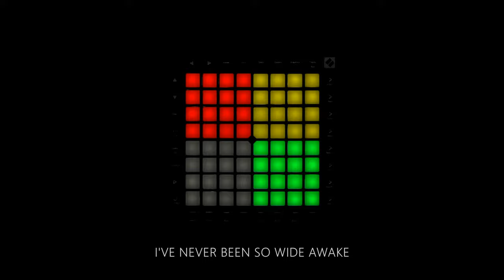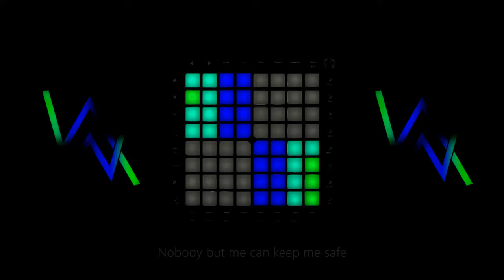Alan Walker, Sabrina Carpenter & Farruko - On My Way + Lyrics [Multipad/Unipad Cover]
I found "my way" in life... I'm finally reaching my goals and that's why the frequency of videos here is lower, I hope you understand.

This project was made by my friends TROPSEE and Aziz Haerul, for which I am very grateful for this incredible project. I leave all the credits to them here.